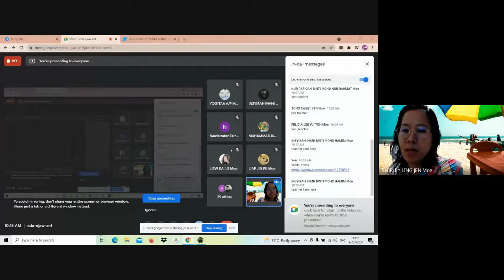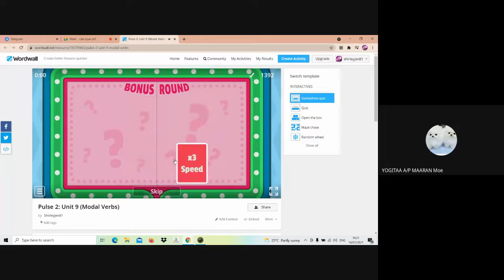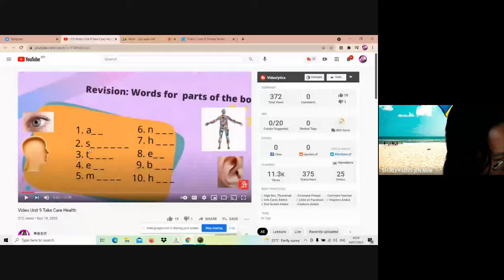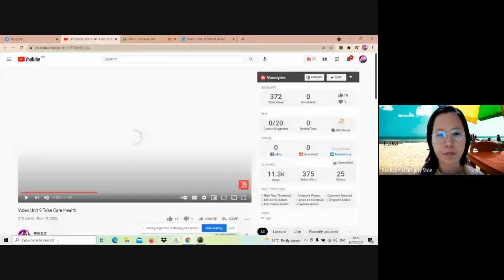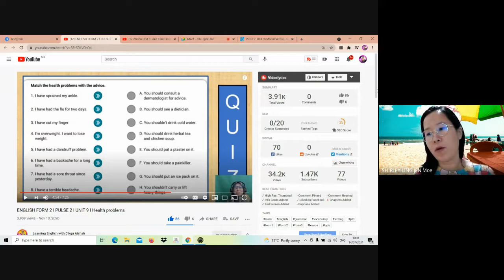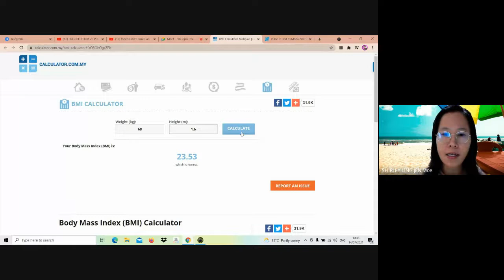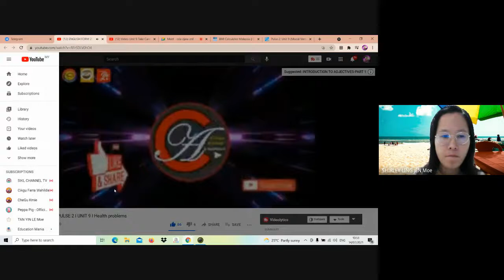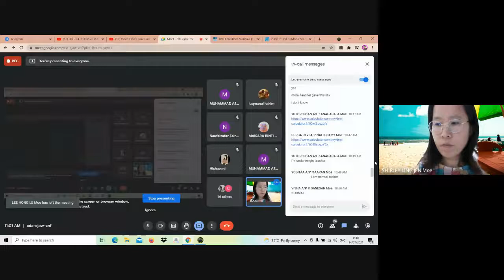PULSE 2: UNIT 9 (THE A-Z OF TEENAGE HEALTH)